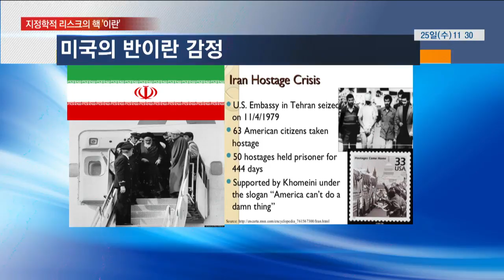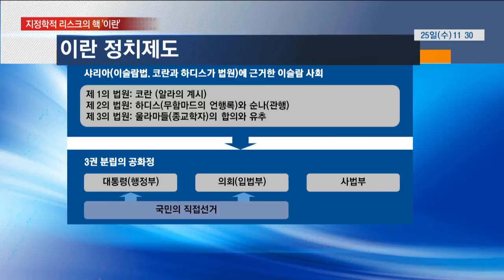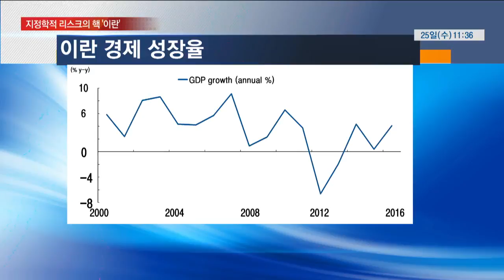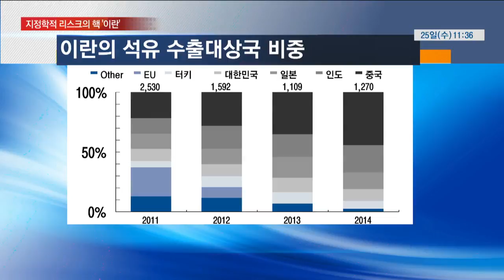신환종의 먼나라 이웃나라 투자 [9편-이란]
2017년 10월 25일 [증시라인11]  먼나라 이웃나라  투자 이란
신환종 / NH투자증권 글로벌 크레딧 팀장